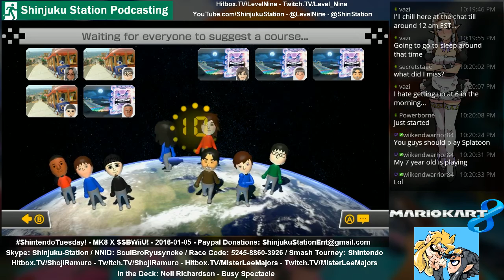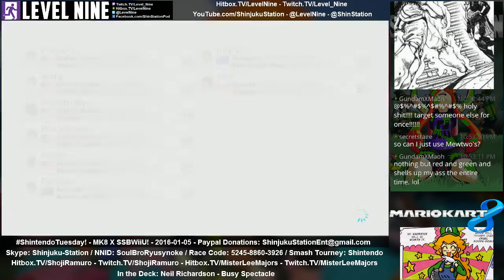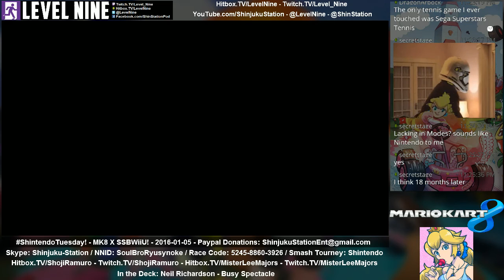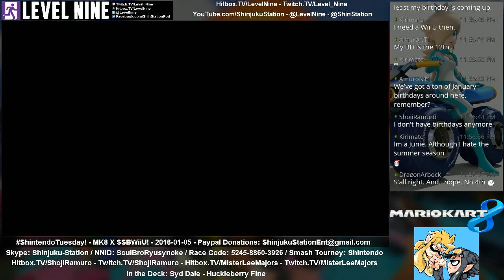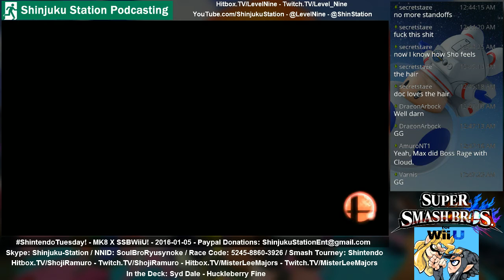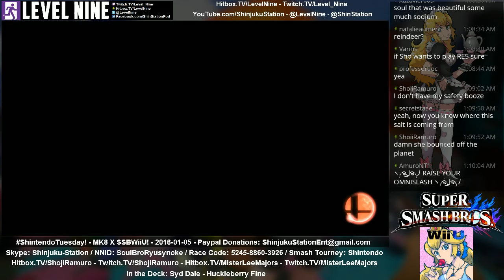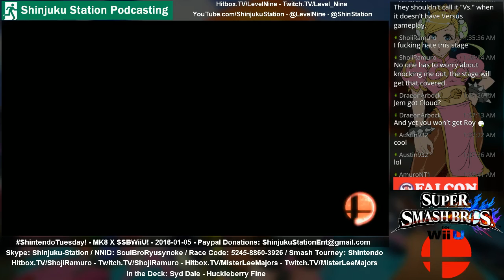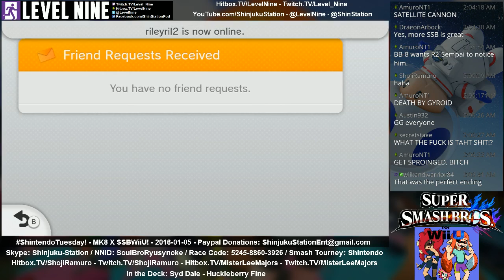ShintendoTuesday! - MK8 X SSBWiiU - NNID: SoulBroRyusynoke - 2016-01-05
Mario Kart 8 Race Code: 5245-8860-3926
Super Smash Bros. for Wii U Tourney: Shintendo
Streamed live on January 5th, 2016 on these channels: